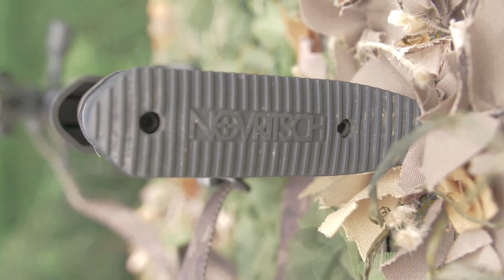This Airsoft setup is UNFAIR (GhOst SnipeR)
My Gear